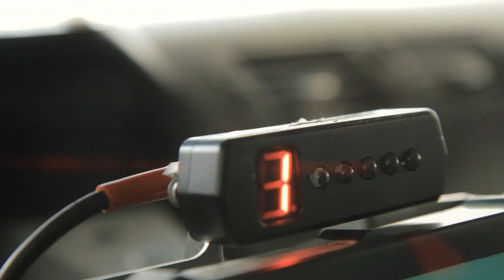WTCC Personal Highlights Monza Volvo Polestar Racing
Some highlights from the race at Monza in May 2011. The season is at the end soon but we give you some personal goodies from the race, Some footage is unique  . See the driver Robert Dahlgren walking on old banking. Inside Eurosport broadcasting etc.

This race the old 5 cyl engine is still in use. But som race later the new 1,6 turbo engine was succesfully installed.

Produced by Linder Media/Redhouse Media Sweden